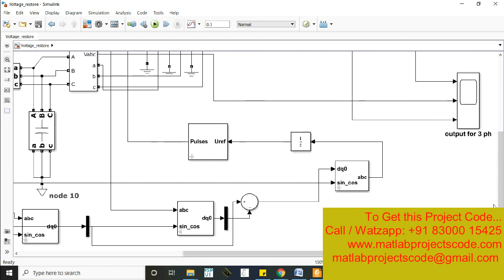Dynamic voltage restorer in standard ieee 33 bus system to compensate voltage sag and swells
The content of the project:
1. IEEE standard reference paper
2. PowerPoint presentation
3. Screenshots
4. Software
5. Source code
6. Videos
7. ReadMe document to guide.

ABSTRACT:
With  the  fast  development  in power  electronics technology  have  made  it  possible to  mitigate  power quality  problems.  This  work  concentrates  on  the  power  quality  problem  such  as  voltage  sag.  Many  of  the devices such as  STATCOM, tap changing transformer, UPFC and  DVR are  available to  mitigate  voltage  sag problems. Among these, dynamic voltage restorer can provide the most commercial solution to mitigate voltage sag by injecting voltage as well as power in to the system. Dynamic  Voltage  Restorer  is  a  series  connected  power  electronics  based  device  that  can  quickly mitigate the voltage sag in the system and restore the load voltage to the pre-fault value. This  thesis  first  gives  an  introduction  to  relevant power  quality  problems for  a DVR  and  power  electronics controllers for voltage sag mitigation. Thereafter the operation and elements in DVR is described. In this thesis proposed utilizes the error signal to control the triggering of the switches of an inverter using Sinusoidal Pulse Width Modulation (SPWM) technique